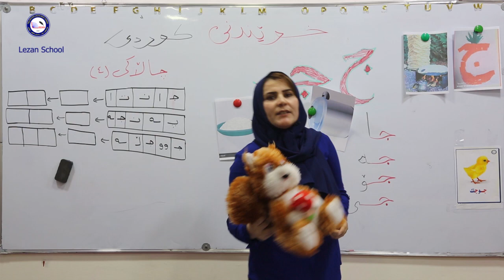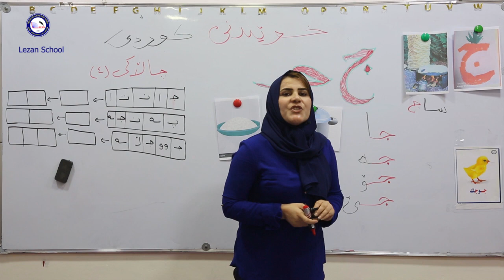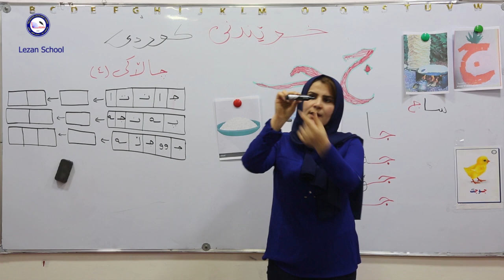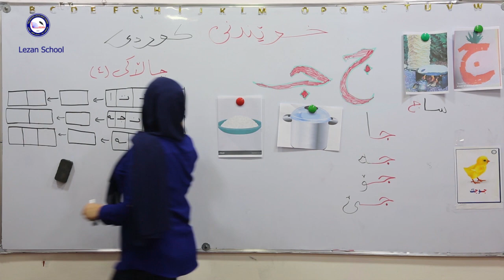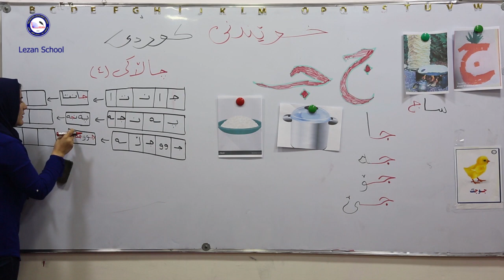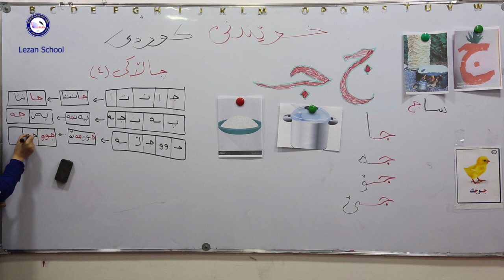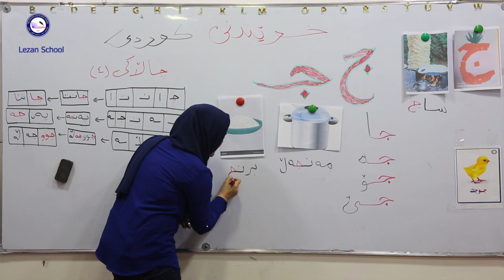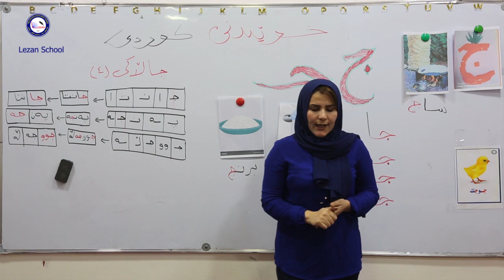Lezan English Private School